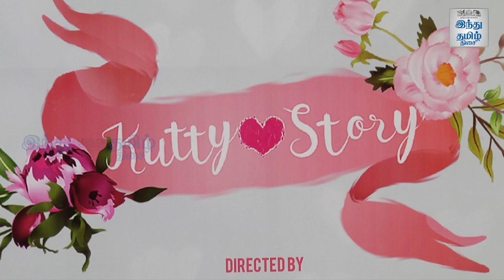'Kutty Story' Directors Speech | GVM | Venkat Prabhu | A.L.Vijay | Nalan Kumarasamy | Ishari Ganesh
"குட்டி ஸ்டோரிக்கு GVM தான் வழிகாட்டி!" - 'குட்டி ஸ்டோரி' இயக்குநர்கள் கலகல பேச்சு

'Kutty Story' Directors Speech | GVM | Venkat Prabhu | A.L.Vijay | Nalan Kumarasamy | Ishari Ganesh | Hindu Tamil Thisai |